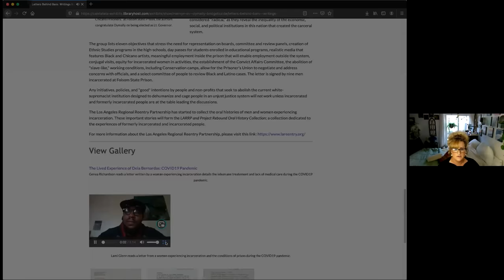Voices From Inside: COVID-19 in the California Prison System | Cal State LA University Library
Drawing upon the letters from incarcerated people to Mervyn M. Dymally written in the 1970s, this community event seeks to have an authentic dialogue by creating space for formerly incarcerated women to share their experiences and lead the discussion about the contemporary carceral state.

ABOUT THE CAL STATE LA UNIVERSITY LIBRARY
The University Library supports the academic programs of Cal State L.A. through instruction, collections, technology and services which enable students and faculty to access recorded knowledge and information resources.